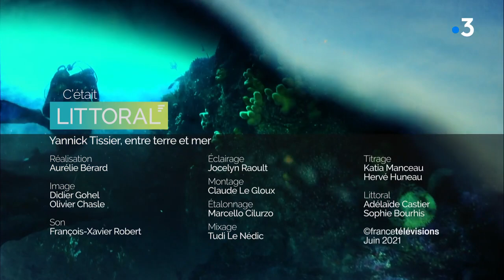Yannick Tissier, entre terre et mer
Pour se frotter à la houle et aux vagues, Yannick Tissier a choisi un autre sport que la voile ou le surf. Étonnamment, il s’agit de l’escalade, « la grimpe » comme on dit entre initiés.  Yannick a choisi de pratiquer ce sport en Bretagne, sur la pointe de Pen Hir, dans la presqu'île de Crozon où les falaises de gré armoricain se prêtent au jeu de cet Homme avide de sensations fortes. Entre terre et mer, les sensations sont ici décuplées, les difficultés multipliées.
Réalisation Aurélie Bérard